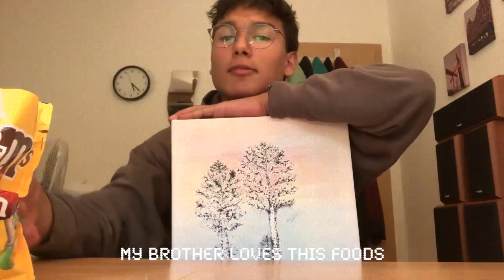Sugar Majo - J'aime Mon Frère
Official song for "J'aime mon frère"

I wrote this song with my brother. It talks about what he loves and what makes him happy. He's my brother and i love him.

Song!

Lyrics:

(brother)
I love ice-cream
I love M&M’s
I love snake
I love art
I love Pink Panther
I love Minions
I love black
I love red
I love Fanta
I love Coca-Cola

(Sugar Majo)
I love ice-cream
I love M&M’s
I love snake
I love art
I love Minions
I love black
I love red
I love Fanta
I love Coca-Cola
I love Coca-Cola

(Mmm)

And this is my brother